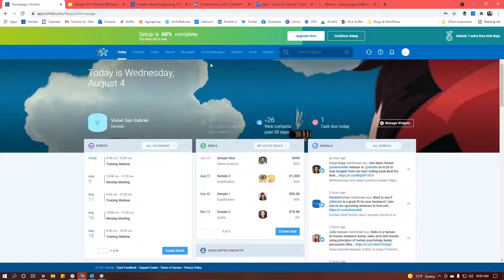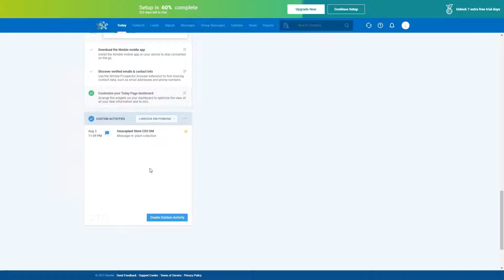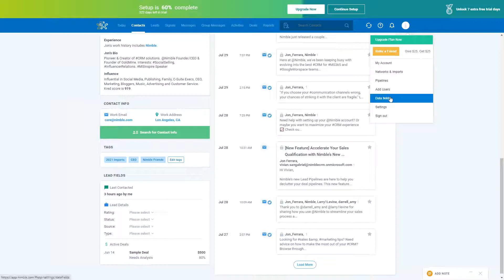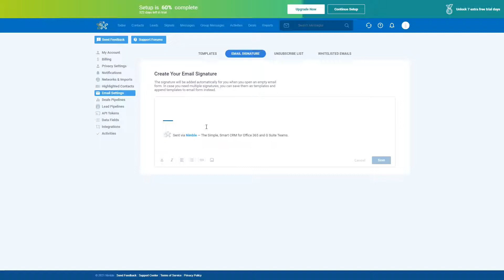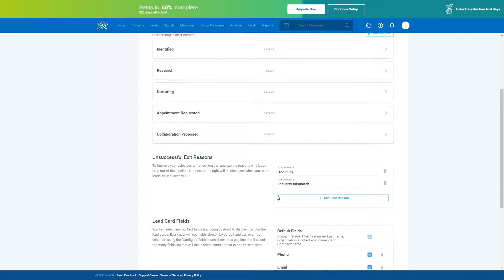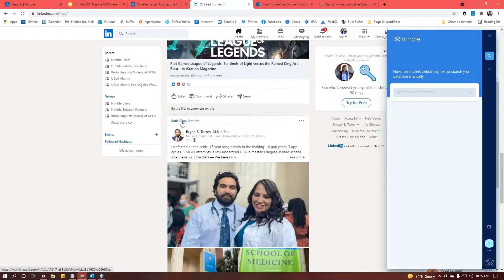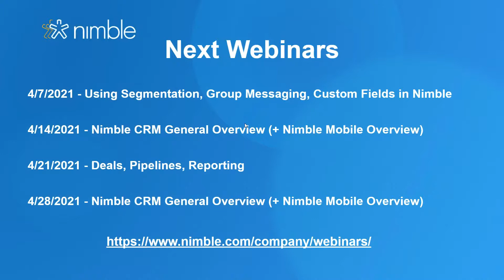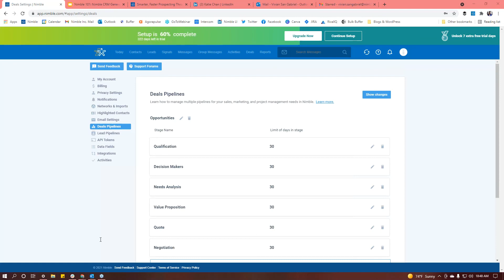Nimble CRM General Overview + Nimble Mobile Overview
What we covered:

- Connect all your emails and calendars into Nimble
- Import and organize contacts using tags and custom fields
- Use Nimble’s search feature to create targeted groups and saved segments
- Send outreach at scale using Group Messaging
- Successfully track all your activities in Nimble
- Create multiple deal pipelines and use sales reports
- Use the Nimble mobile app

About Nimble

Nimble is the industry-leading CRM for Microsoft 365 and Google Workspace that builds award-winning contact management solutions for teams and individuals. Every day, people use Nimble to successfully nurture their personal and business relationships across email, social networks, and more than 90 cloud-based business applications. Ranked #1 in Overall Satisfaction by G2 Crowd, and #1 Small Business Sales and Marketing CRM by Fit Small Business, Nimble combines the strengths of traditional CRM, classic contact management, social media, sales intelligence, and marketing automation into a powerful relationship management platform that delivers relationship insights everywhere you work.